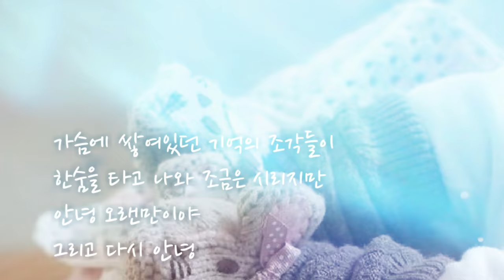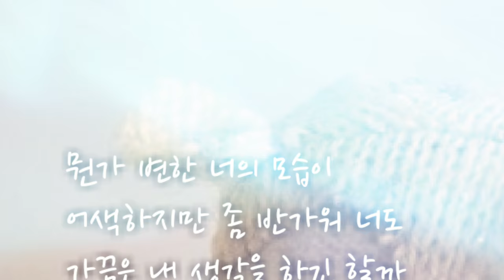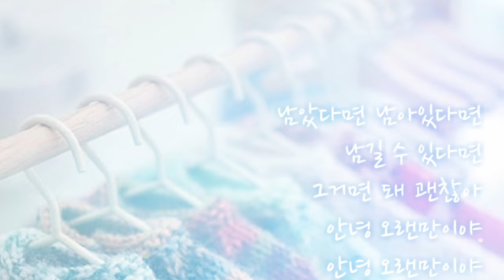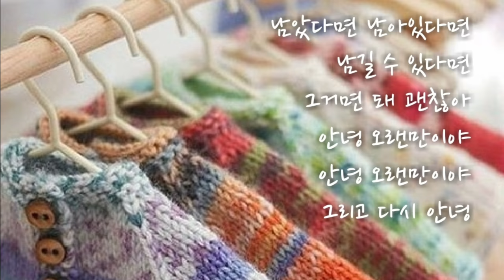소울스타(SOULSTAR) - Hello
무니~♡

Hello

아티스트 소울스타(SOULSTAR)
앨범 Hello
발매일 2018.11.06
장르 알앤비/어반
작사 이창근, 이승우, 이규훈
작곡 N More, 이창근, 이승우, 이규훈
편곡 N More

가사

Hello

긴 머리가 넌 잘 어울렸어
화장기 없는 얼굴도 예뻤어
그때 우린 아름다웠어

안녕 오랜만이야
그리고 다시 안녕

가슴에 쌓여있던 기억의 조각들이
한숨을 타고 나와 조금은 시리지만

안녕 오랜만이야
그리고 다시 안녕

그랬다면 그랬었다면
정말 그랬다면 지금은 어땠을까

안녕 오랜만이야
그리고 다시 안녕

뭔가 변한 너의 모습이
어색하지만 좀 반가워 너도
가끔은 내 생각을 하긴 할까

안녕 오랜만이야
그리고 다시 안녕

안녕 오랜만이야
그리고 다시 안녕

네가 내 곁에 있었다면 정말 좋았을까
그리움이 더 나을지도 몰라 허무하긴 하지만

아련했던 그 추억을
함께 했었던 나의
기억이

남았다면 남아있다면
남길 수 있다면
그거면 돼 괜찮아

안녕 오랜만이야.
안녕 오랜만이야..
그리고 다시 안녕...